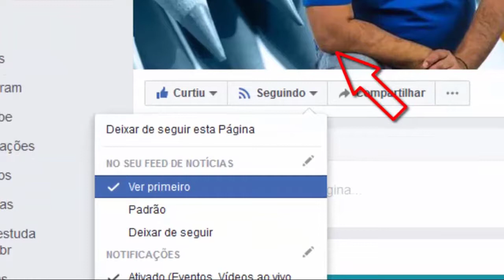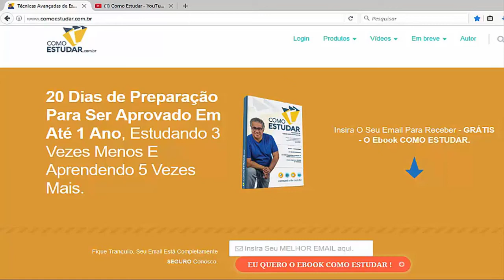COMO ESTUDAR - ESTOU VICIADO EM SÉRIES - RUBENS SAMPAIO - #142 de 365